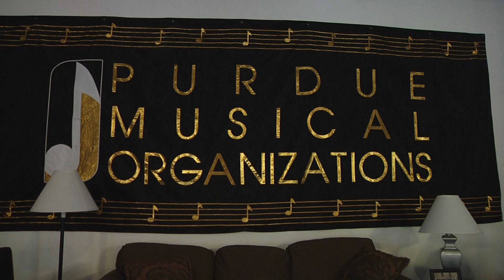Purdue's Christmas Show